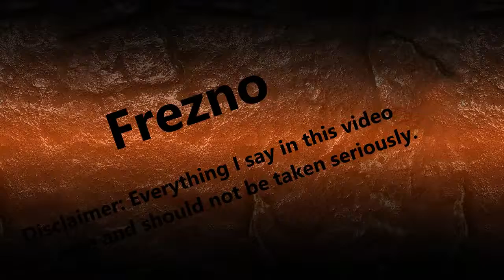Pimped Cars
So I hoped you enjoyed my stupid rambling. There will be more to come since I actually enjoy making these videos.